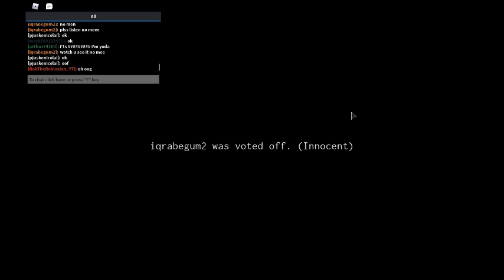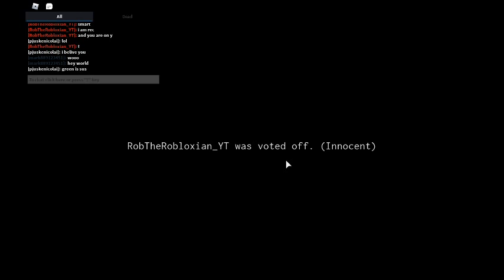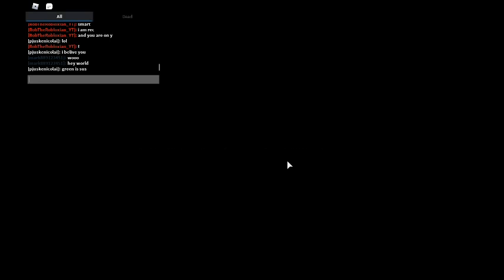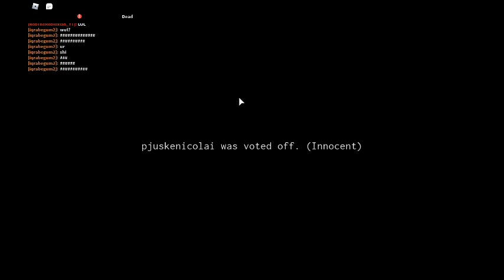Playing some imposter ft M0TTOB go sub to him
M0TT0B's channel is called the real mottob Pls go sub